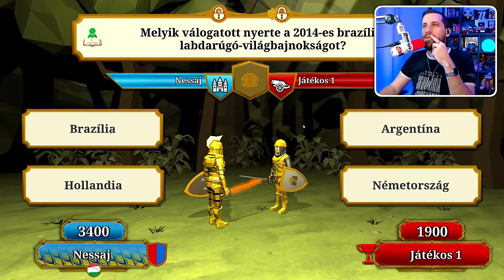SPORTOS KÜLÖNKIADÁS 🏓 | Honfoglaló #8 (Android/iOS)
Ez egy szponzorált tartalom, melynek megjelenését a Honfoglaló támogatta. 🔍